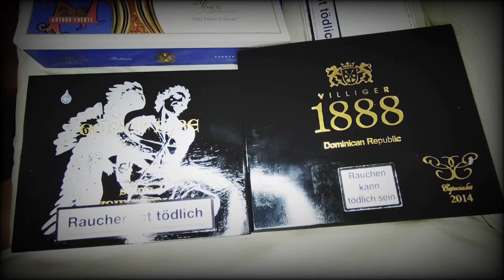La Rosa de Sandiego Cameroon Toro | Zigarren Review